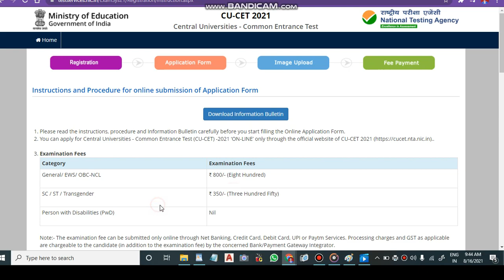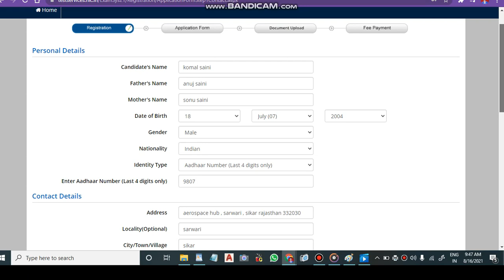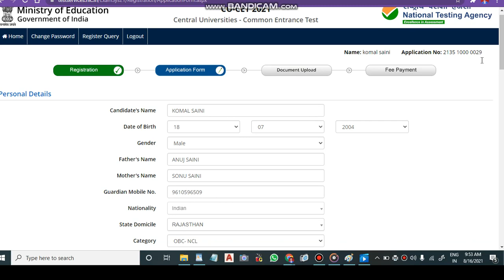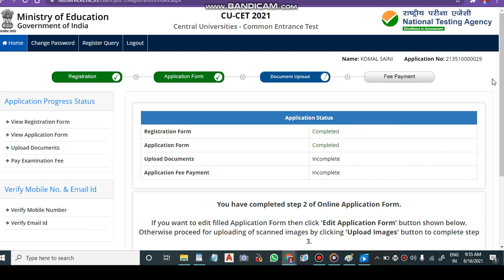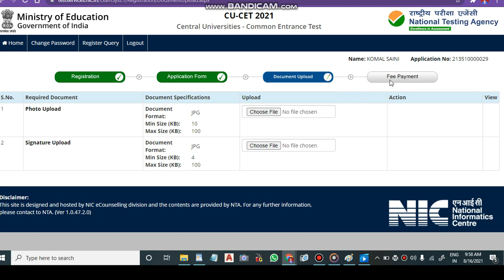Cucet Registration Start Apply Now|How To Fill Cucet Application Form 2021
cucet 2021 application form kaise bhare
cu Registration application form 2021

central university comon university test
central university application form 2021
cu Registration
central university comon entrance test
how to get admission in cu Registration
cu Registration

cucet registration